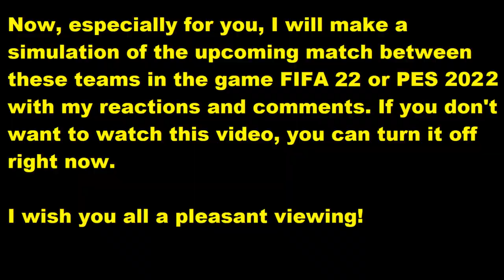LASK - SV Ried FIFA 22 My reactions and comments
This video will play LASK - SV Ried reactions